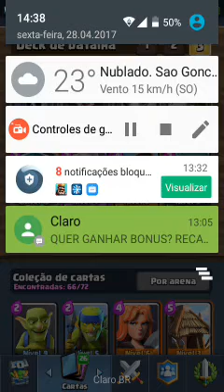O Mito do Desafio da Cura!!! Clash Royale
Tudo de graça kkkkkk de graça! Epico de brinde consigo 9 vitorias kkkk